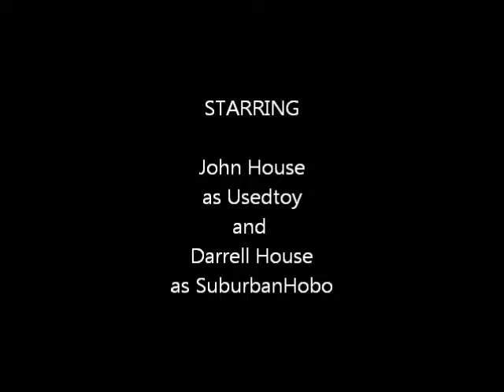Weird Wednesday 5/7/14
Dumb criminals and more for this episode of Weird Wednesday from Bolognabrain.com.